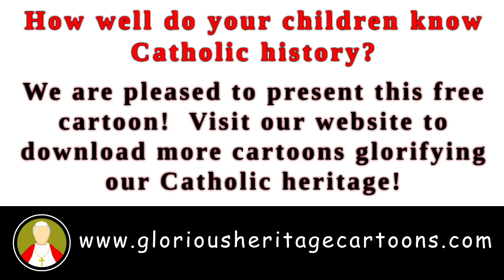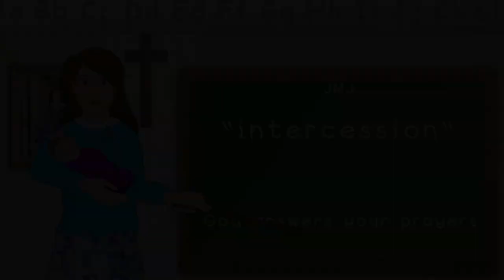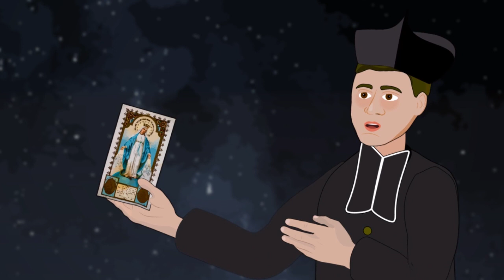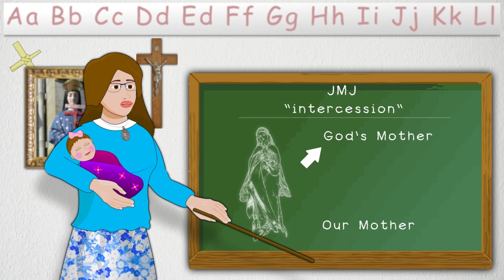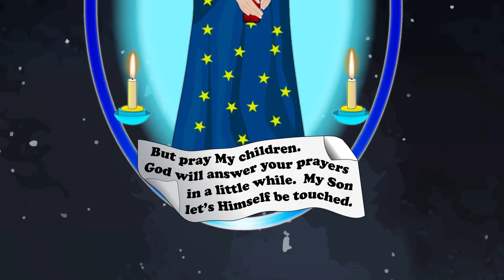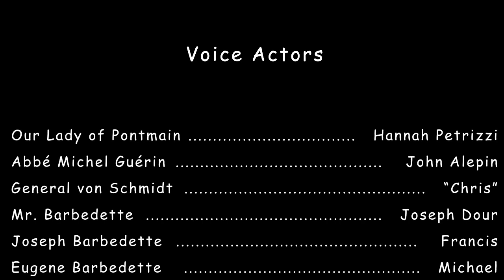Our Lady of Pontmain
In 1871, in a small village in Normandy, France,  the villagers were in dread of the Prussian army advancing towards them.  After begging Our Lady's intercession, Our Lady appeared to the children of this little town of Pontmain.  A banner appeared at Her feet which read "But pray my children.  God will answer your prayers in a little while.  My Son let's Himself be touched."  The next day, the Prussian army turned around and Pontmain was saved!

Make sure to check out our books and other cartoons on our